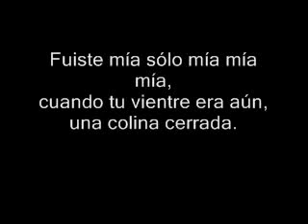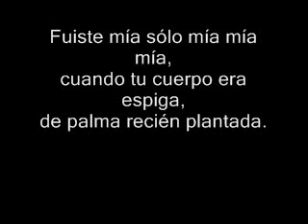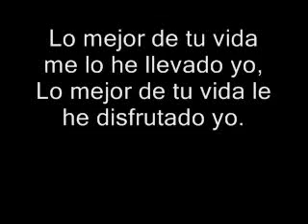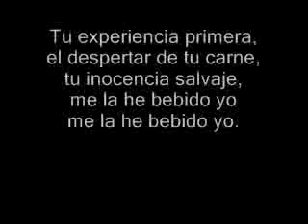ML 44199941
Video Migrado